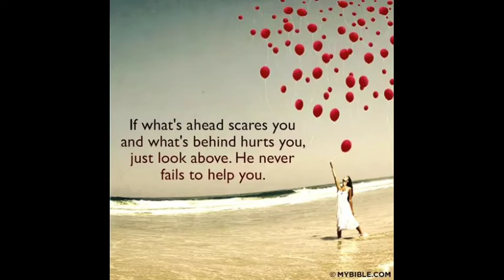May28 DITL part2 me & Rich talking in the screenroom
Wow, can hardly believe, only 1lbs from my 100lb goal😳😋Before I started this journey 3yrs 2m & 1wk ago, I was nearly bed bound by illnesses , CFS, IBS &FIBRO, restless legs, HBP, racing heart & mind, depression, etc, the list goes on..&the extra weight,238 lbs.. When I started this the stomach specialist said to me try and lose 10 lbs & see if your stomach feels any better. At that time I was on 2 different stomach pills& something for And I started moving my arms& legs while laying on the sofa bed.. So I did what he said he was not condescending like some doctors& he said 10 pounds, he didn't say a hundred pounds because that would be very overwhelming. But when I lost that 10 pounds & I started feeling better .I did start taking vitamin D. I started to feel a little energy & I was watching my 600 pound life at the time. It was around that time that I found Chef AJ on YT & John Pierre. And he said you don't have to do 10000 steps, any movement will do. I started getting a little stronger and more energy. I started walking a year ago April just taking a few steps around the yard & i kept increasing until I got to this point where I can walk at least 55 minutes at one time and over 7,000 steps at one time. I can work on the woodpile for 1 to 3 hours &that's all standing and moving all the muscles lifting & tugging and pulling and pushing. So all this time following Chef AJ & dr. John McDougall of the starch solution. And that is how I came to get this transformation that I had no idea this would happen to me. Plus when I gave up the meat and animal products and highly processed foods my taste buds changed &I began to Crave vegetables like brussel sprouts and fruit. And now if I feel like binging I eat Persian cucumbers cherry tomatoes banana and orange& I do not feel guilty or bloated actually I never feel bloated from eating anymore, all my stomach problems went away, my bowel problems went away that I had since birth. I got off five of six medications I still do take for low thyroid. Anyway here's me from a size 3x to a size 12 just into my 33rd month. I never lost more than one pound a week like some people do when they do a drastic eating plan change but that's okay I'm a patient woman. I'm 68 1/2 & I feel better then I have in many years, well at least from probably 2007 on. O yes &I don't need my cane anymore but the osteopath worked on my right hip leg & I no longer need a cane or the grocery store cart to get me around the store. I used to just walk and shuffle my feet like a a really older person &now I'm practically run through the store LOL wow I better stop here looks like I'm writing a novel. Oh yes Richard is also lost about 40 pounds without even trying, from eating what I cook mostly just for his lunches at work and the more potatoes we eat The Slimmer we're getting. If I didn't lose any more I would be happy at this weight 142.6 . I'm still going to eat the way I'm eating, if I lose more I lose more, if I don't I don't. Oh yes & I am doing intermittent fasting eating two meals a day from 5 to 6 p.m. I eat again around 12-1 p.m. the next day. If I feel hungry like I did in the middle of the night last night, I just tell myself, it's not really hunger, you don't have to eat until noon LOL and it works 😋🥔🌽🍠💪